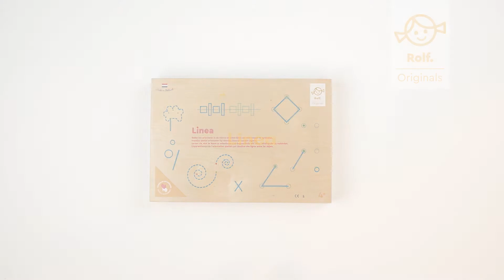Rolf Education Linea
The goals of this product are diverse, from practicing with angled lines, focusing on a point in space, crossing the center-line, making windscreen wipers movements, making curls from top to bottom, from large to small learning to change direction, making stop and start movement or move in smooth motions, but always fun to do.